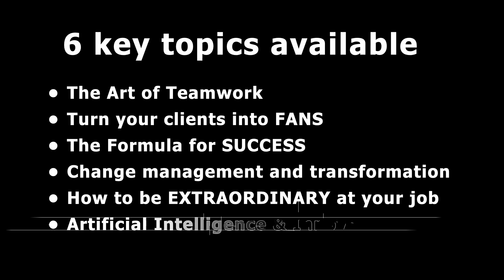Video Electrifying Business Talks (sync)